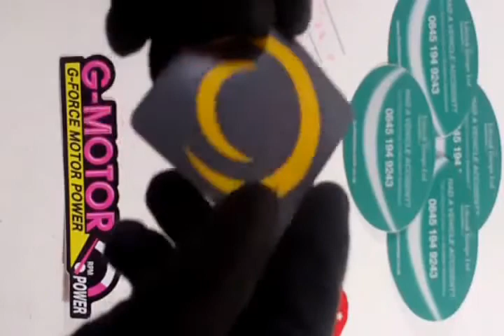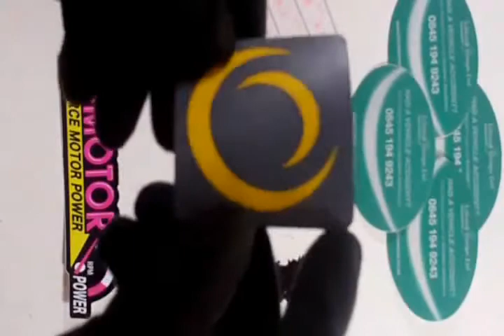Die-Cut Metallic Stickers UK